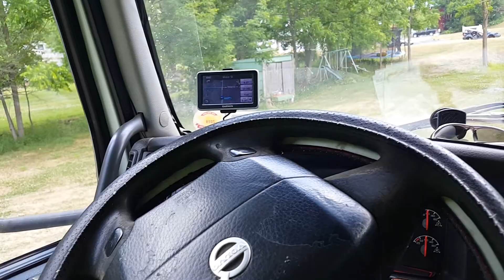Middlesex dumpsiteJune 23, 2020